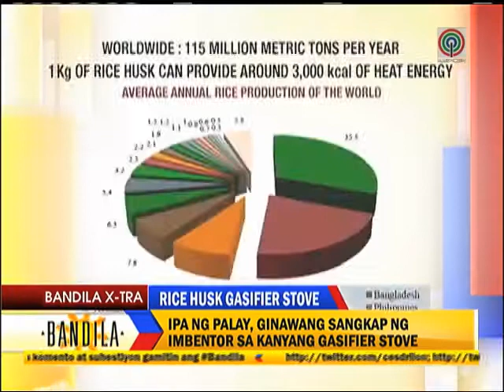Bandila Dont throw away that rice Husk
Great Savings on your Cooking Fuel Costs by using Biolexis!

Why do you spend more than Php500-800 per LPG tank if you can convert bluish flame (like LPG) from your rice husks, chopped rice straw, wood chunk, hay, chaff, grass or any other still growing around you ??

Multi-fuel Stove now!

-Safe (not exploding like LPG)
-Economical (1 Peso per hour electric consumption)
-Efficient (fast cook, you can do something else)
-Environment-friendly (no smoke)
-Multifuel (any dried and chopped biomass fuel can be used)
-Produces char after use (good for your garden)
-Portable